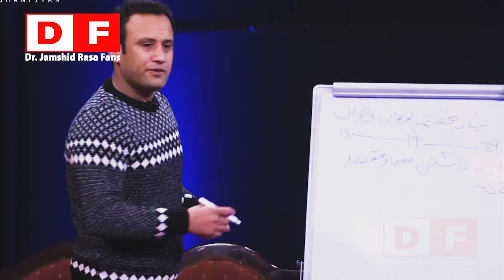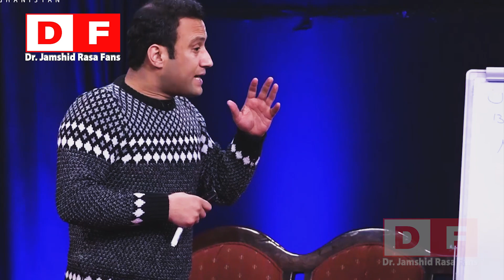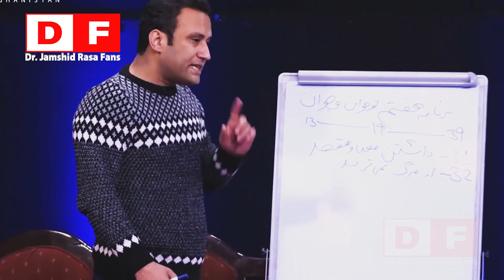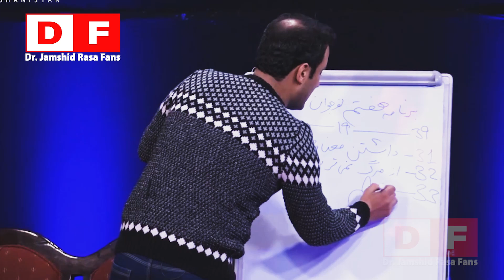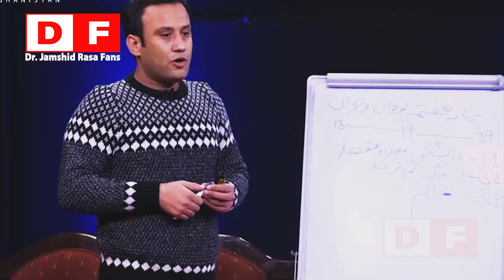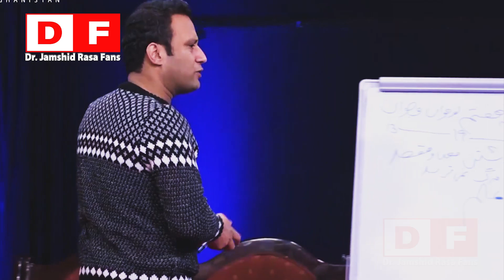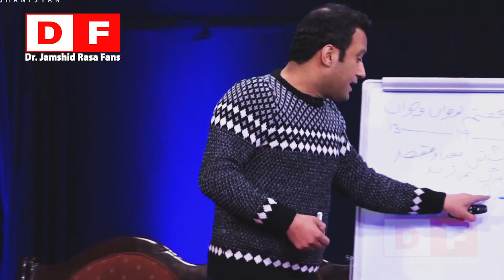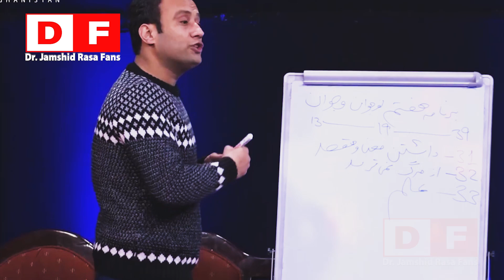چگونه میتوانیم از یک انسان ترسو به انسان شجاع مبدل شویم | بهترین راهکارها برای همه